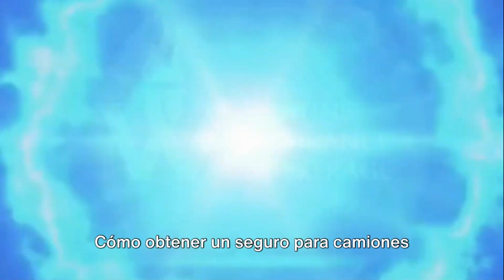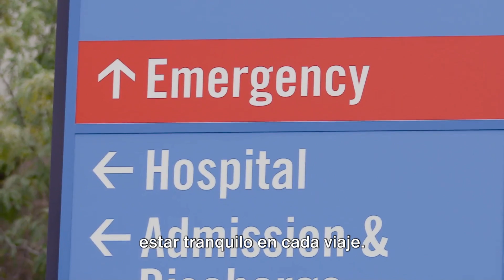¿Como obtener un seguro para camiones?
Bienvenidos transportistas a Westins Insurance.
En este video, te mostraremos paso a paso cómo obtener un seguro para tu camión con las coberturas esenciales para tu negocio. Hablaremos de Responsabilidad Civil, Daños Físicos, Seguro de Carga y mucho más.

Tu seguridad en el camino es lo primero!